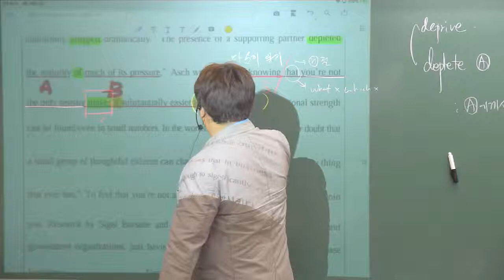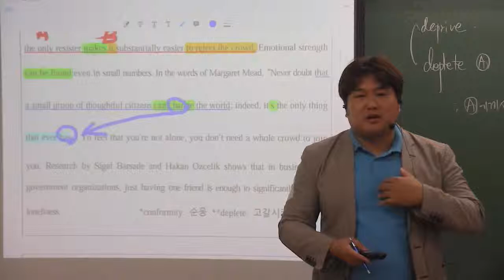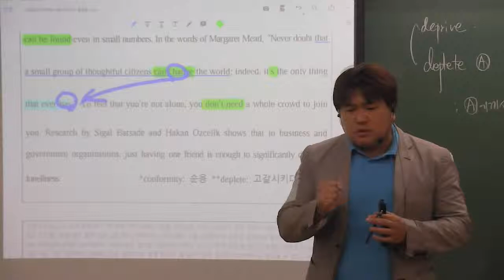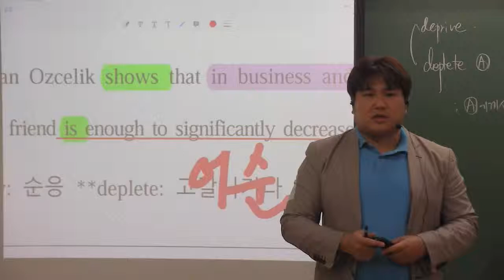2019년 6월 고2 32번 빈칸추론 소수가 바꾼 세상2